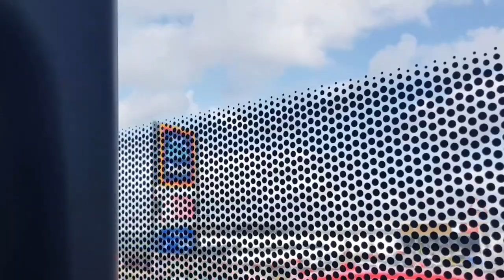First Scotland East Scania L94UB 65695 SN53 KHK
First Scotland East Scania L94UB Wright solar (ZF gearbox) part 1